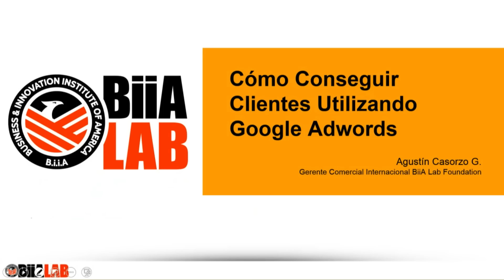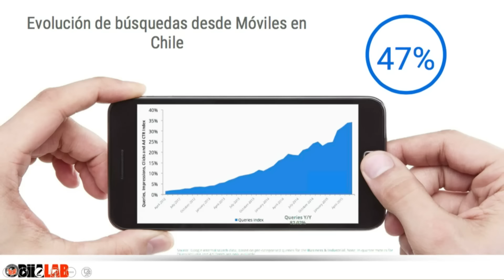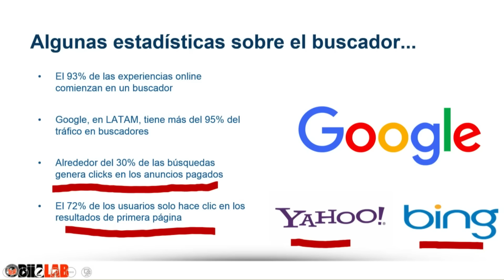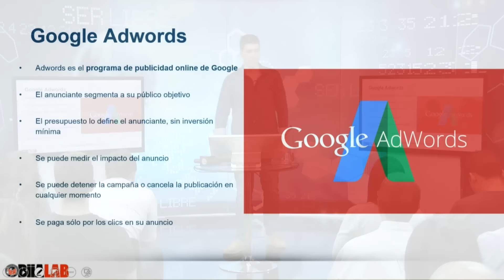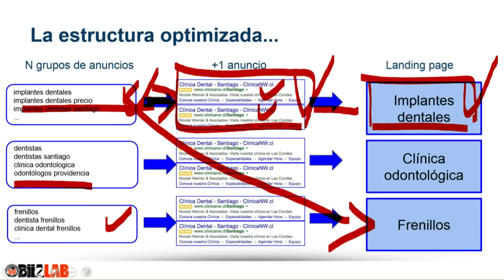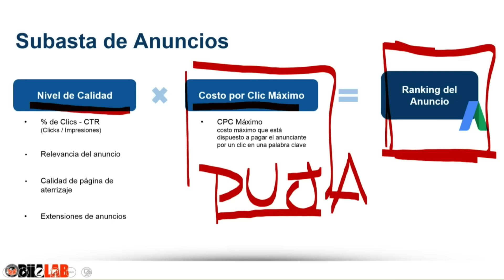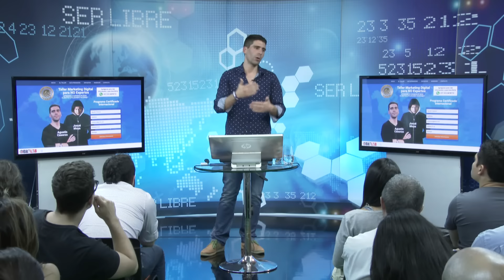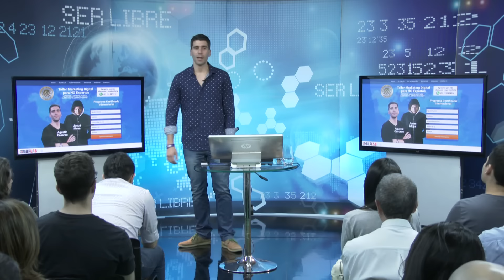Cómo Conseguir Clientes Utilizando Google Adwords - Agustín Casorzo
Agustín Casorzo, Gerente comercial de BiiaLab, experto en Marketing Digital y conferencista internacional te enseña cómo aumentar tus ventas y obtener nuevos clientes a través de Google Adwords.